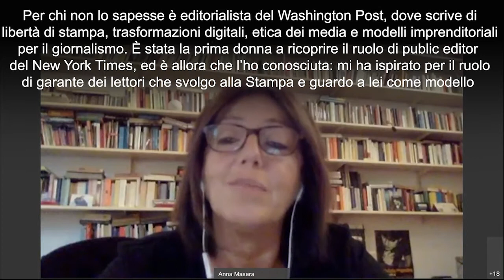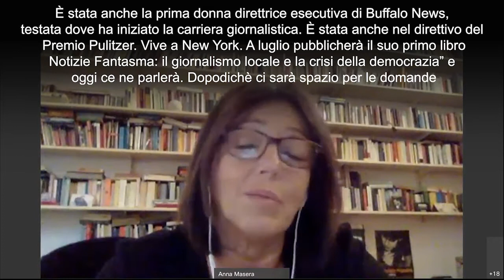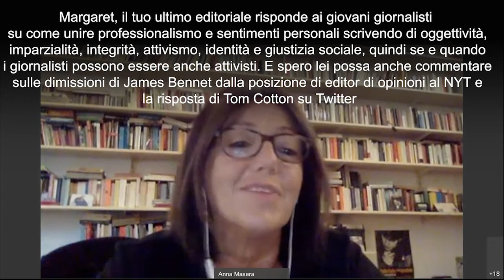"Ghosting the news", Margaret Sullivan ospite del Master in giornalismo "Giorgio Bocca" di Torino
La giornalista americana Margaret Sullivan, editorialista esperta di media del Washington Post, ha incontrato in diretta Facebook, sulla pagina dell'Università di Torino, gli studenti del Master in giornalismo "Giorgio Bocca". La giornalista ha parlato della crisi dei giornali locali, un tema che ha affrontato anche nel suo primo libro, in uscita a luglio, "Ghosting the news Ghosting the News: Local Journalism and the Crisis of American Democracy”. Sullivan ha poi espresso la sua opinione sul rapporto tra giornalismo e politica e sulle prospettive future del settore giornalistico, in crisi da molti anni.

Ecco il video integrale dell'incontro con i sottotitoli in italiano.